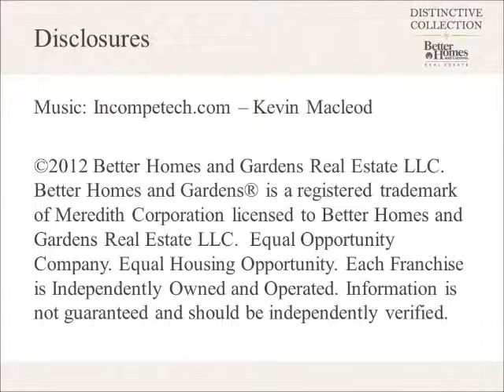139 Wick Willow Dr Montgomery, TX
Beautiful remodeled custom built single story home in the Bentwater Subdivision. for more detail